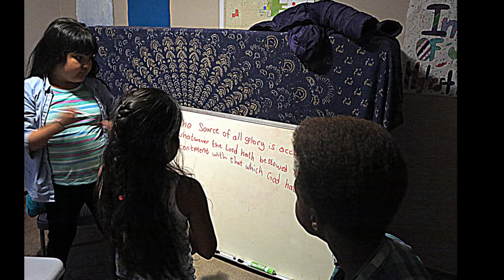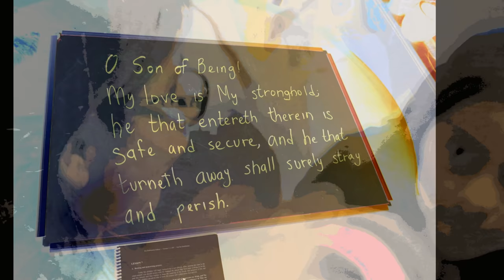Baha'i children's class at Swan Creek, 2-1-16 [COMMUNITY]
Shadi and Salim conduct Baha'i children's classes as part of the Baha'i-inspired community building process on Tacoma's eastside;